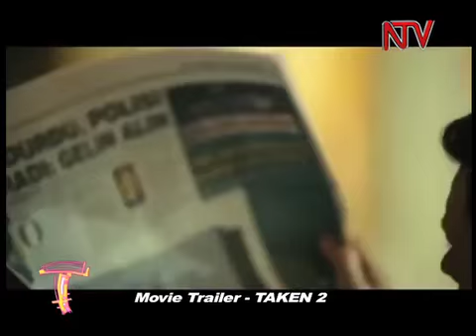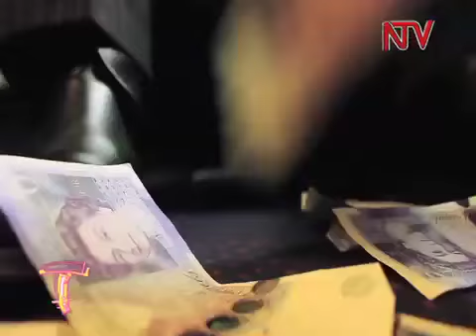NTV TNATION_KADANKE Forever young dance auditions pt2: